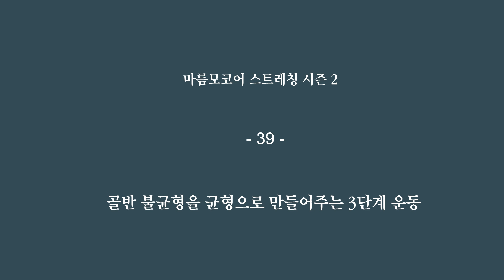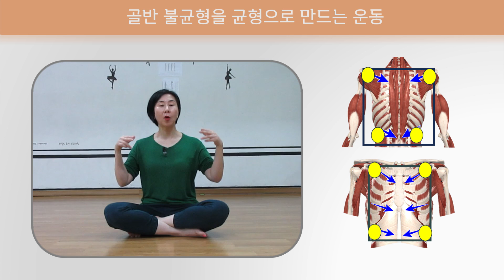[ 마름모코어 시즌 2-39 ] 좌우 확장을 조절하며 골반 회전 운동으로 불균형 잡기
근육은 결이 있습니다.
시작점이 있고 착지점이 있습니다.
근육을 결대로 사용하면 몸이 편하지만 그렇지 않을 경우 몸은 불편해 집니다.

몸통과 골반의 압력과 균형을 유지하려면 정중앙을 중심으로 좌우의 힘이 맞아야 합니다. 특히 장골과 치골의 방향이 반대로 향해야 합니다.
좌우의 그 힘의 크기를 회전 운동을 하며 인지하고 수정합니다.
상체 맨 위부터 골반까지 앞과 뒤를 향한 방향의 통일성을 유지해 주세요.